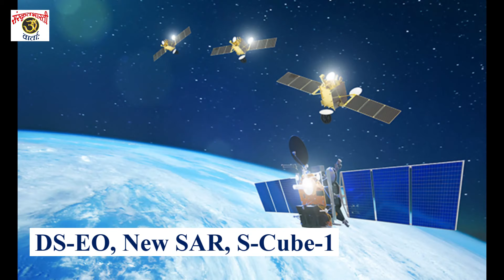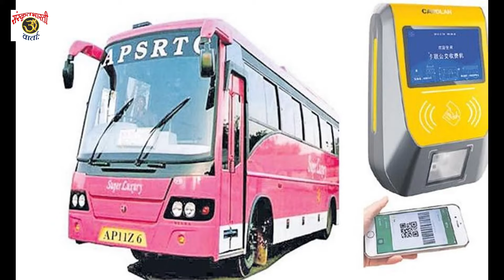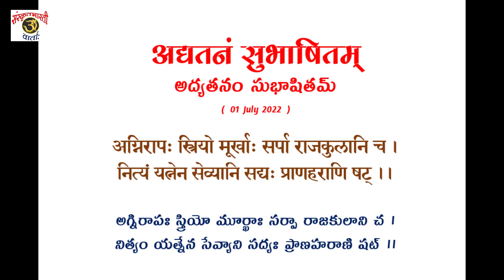Daily Sanskrit News 01July2022